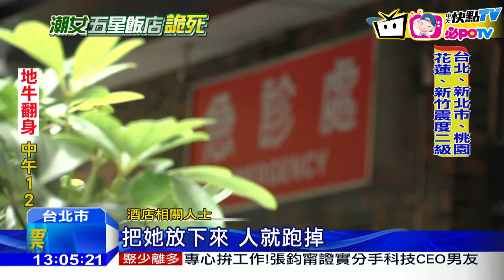20161209中天新聞 W飯店命案 江嫌卸責稱「沒毒沒性侵」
追蹤這起命案，當時將小模送醫的江姓小開，凌晨到案說明，但他也跟土豪哥一樣，將所有責任推給從事酒店經紀的洪姓男子，否認吸毒也否認性侵，但最後仍被依「過失致死」移送，只是整起命案疑點重重，檢方下午將進行解剖，釐清真相。